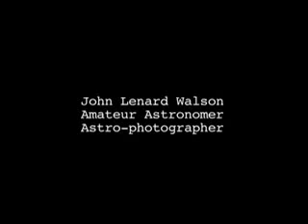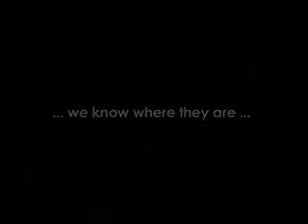Interstellar_Starfleet pt 02.avi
John Lenard Walson amateur astronomer astro-photographer